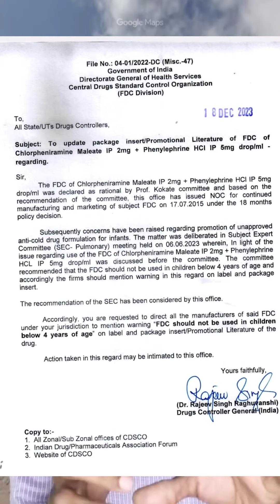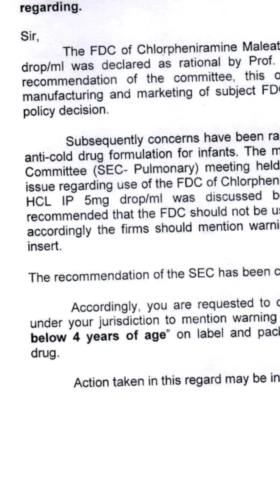why Chlorpheniramine Maleate and Phenylephrine banned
chloropheniraminemaleate and phenylephrine#why phenylephrine and chlorpheniramine maleate banned